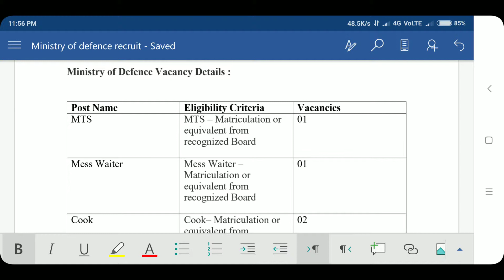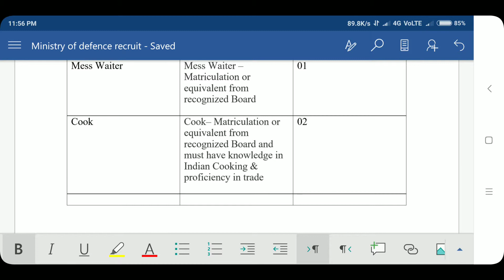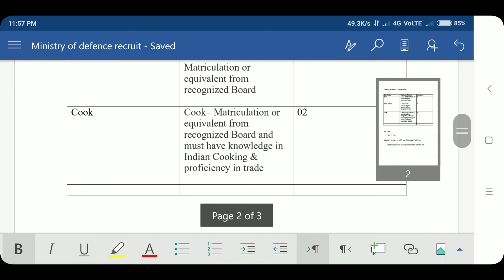Ministry of Defence Recruitment 2018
Ministry of Defence Recruitment 2018 for 4 MTS, Mess Waiter and Cook Posts

Ministry of Defence, HQ 22 Movement Control Group, guwahati has invited applications for the recruitment ofMTS, Mess Waiter and Cook Posts.

Important Date :
• Last Date of Application - within 21 days (10 November 2018) of the date of publication of advertisement.

Ministry of Defence Vacancy Details :

Post Name Eligibility Criteria Vacancies
MTS • MTS – Matriculation or equivalent from recognized Board
 01
Mess Waiter • Mess Waiter – Matriculation or equivalent from recognized Board
 01
Cook • Cook– Matriculation or equivalent from recognized Board and must have knowledge in Indian Cooking & proficiency in trade
 02

Age Limit:

• 18 to 25 Years

Selection Procedure for MTS, Mess Waiter and Cook Posts :

• Shortlisted candidates will be called for written test/ trade test.

How to Apply for Ministry of Defence Jobs 2018 :

• The Eligible candidates can apply for the post in the prescribed format and send the application along with other necessary documents to "Group Commander, HQ 22 Movement Control Group, PIN-900328, c/o 99 APO o" within 21 days (10 November 2018) of the date of publication of advertisement.

Detailed Notification: